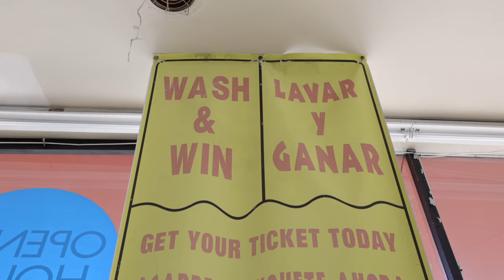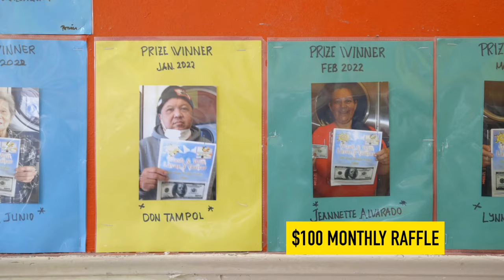Discover the Ultimate Clean Wash Center Laundry in San Francisco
to join our Free Monthly Wash & Win $100 Giveaway! It's Free!

❤️Clean Wash Center: Your Quality Laundry Service in San Francisco❤️

Welcome to Clean Wash Center, the ultimate destination for premium laundry service in San Francisco. Our state-of-the-art facility and dedicated team are committed to providing you with an exceptional laundry experience like no other. With a focus on quality, efficiency, and customer satisfaction, we guarantee that your garments will receive the utmost care and attention they deserve.

In our clean wash center, we utilize the latest technologies and environmentally friendly practices to ensure that your clothes are treated with the utmost care while achieving impeccable cleanliness. From delicate fabrics to tough stains, our expert staff is trained to handle a wide range of laundry needs.

We take pride in our attention to detail and commitment to customer service. Our convenient location in San Francisco makes it easy for you to access our top-notch facilities and enjoy a seamless laundry experience. Say goodbye to the hassle of doing laundry at home and let us take care of it for you.

At Clean Wash Center, we believe that quality is paramount. That's why we go above and beyond to exceed your expectations, delivering spotless results every time. Experience the difference for yourself and discover why we are the preferred choice for discerning individuals in San Francisco.

👉 Don't miss out on the opportunity to elevate your laundry routine. Visit Clean Wash Center today and let us handle your laundry needs with the utmost care and expertise. You deserve the best! 👈